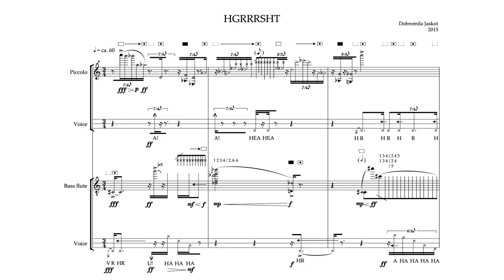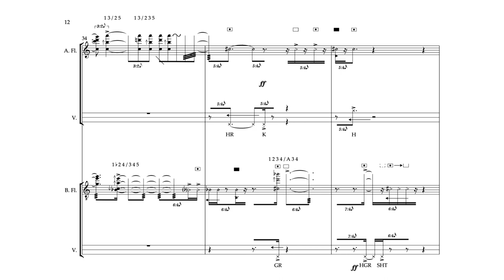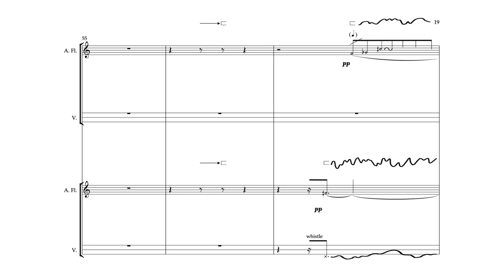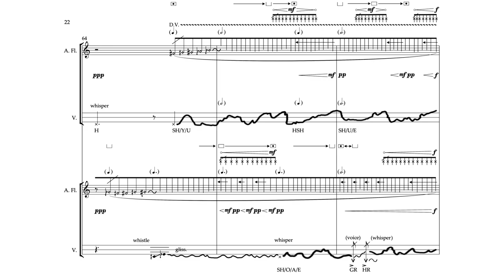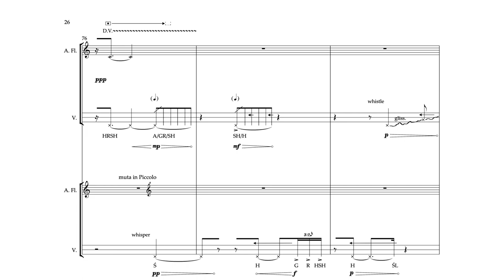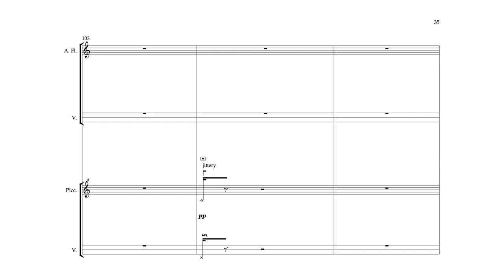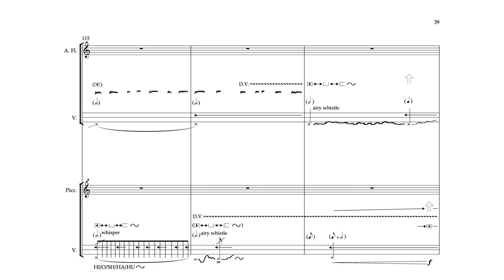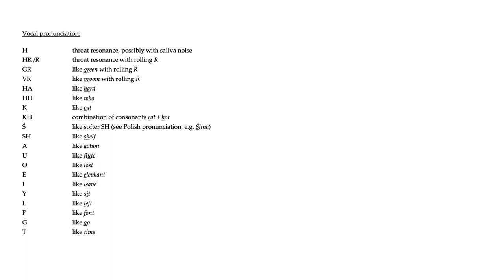Dobromila Jaskot — HGRRRSHT [w/ score]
performed by Paula Rae and Eliza Shephard (ELISION Ensemble)
HGRRRSHT by Dobromila Jaskot (2015)

Daryl Buckley, ELISION Ensemble's artistic director
Alistair McLean, audio

uploaded with permission from Dobromila Jaskot and ELISION Ensemble.

00:00 HGRRRSHT
06:57 Performance Notes

follow us for new videos and news!